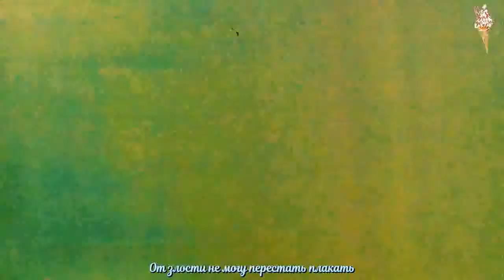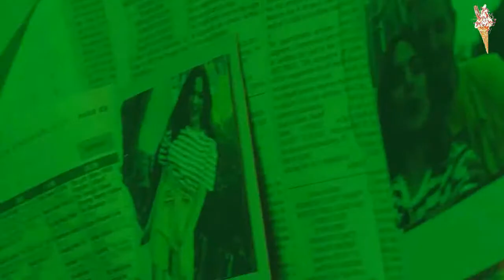BoA - Spring Rain [rus.sub/рус.саб]